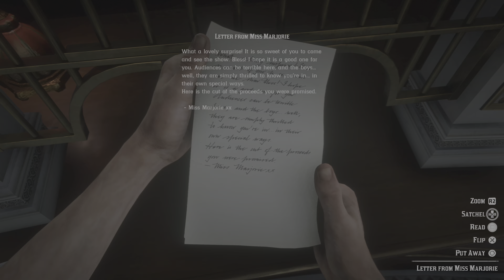The Happy Friends in RDR2 Part122 [The Smell of the Grease Paint]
Just be a good men...😎

I post videos everyday, so you can watch fresh ones everyday😎😎😎